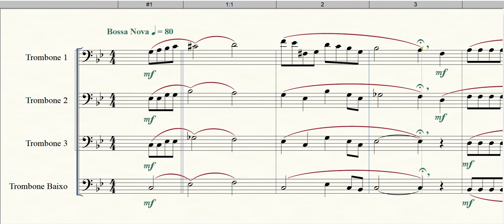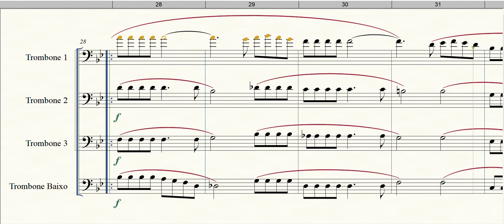Eu Sei Que Vou Te Amar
Formação: Quarteto de Trombones
Gênero: Bossa Nova
Compositor: A. C. Jobim / V. Moraes
Arranjador: Gilberto Gagliardi
Equipe do Portal Brasil Sonoro